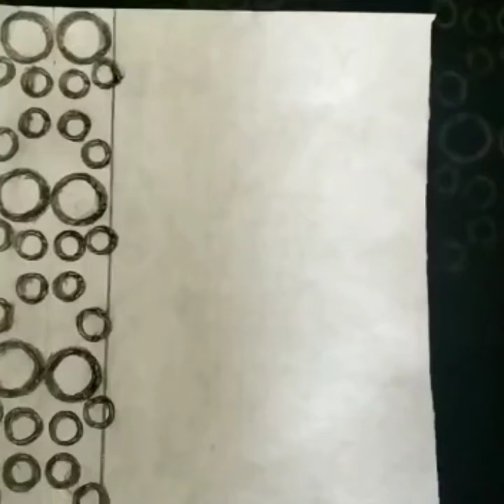Black kurthi-ക്ക് ചേ൪ന്ന അടിപൊളി combination ഇതാ..easy work#hand embroidery#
dears,

1. Black  georget cloth
2. Anchor pink thread (number 4635)
3. Anchor orange thread (0925)
4. Anchor green thread (0267)
5. white pearl
6.needle

Music Info: Funny - AShamaluevMusic.